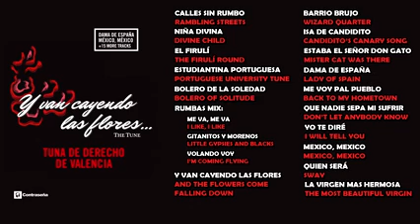Lo Mejor de la Tuna Tuna de Derecho de Valencia The Tune Y Van Cayendo las Flores, Music Spain